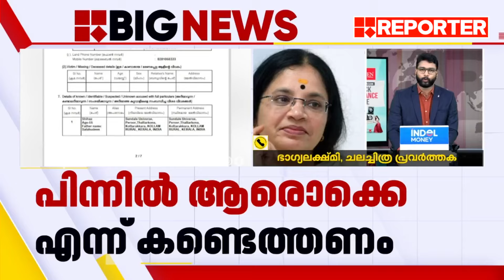'ചാനലുകളില്‍ പീഡനത്തെക്കുറിച്ചുള്ള പരാമര്‍ശം മാത്രമുണ്ടായുള്ളൂ,മയക്കുമരുന്നിന് പിന്നില്‍ വലിയ മാഫിയ'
'ചാനലുകളില്‍ പീഡനത്തെക്കുറിച്ചുള്ള പരാമര്‍ശം മാത്രമുണ്ടായുള്ളൂ,മയക്കുമരുന്നിന് പിന്നില്‍ വലിയ മാഫിയ, ഇന്‍ഡസ്ട്രിയെ തന്നെ നശിപ്പിക്കാനുള്ള ശ്രമം, ആരാണ് ഇത് മറച്ചുവെക്കുന്നത്, ശക്തമായ അന്വേഷണം വേണം'; ഭാഗ്യലക്ഷ്മി റിപ്പോര്‍ട്ടറിനോട് | OM Prakash Case | Bhagyalakshmi

With Regards
Team RBC